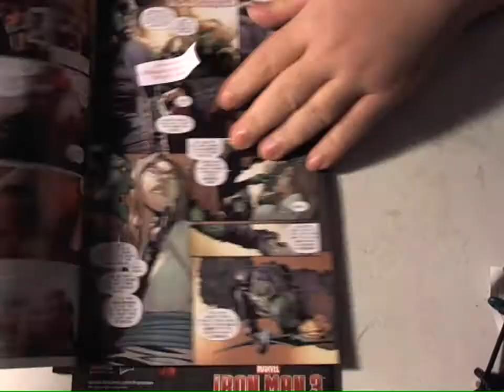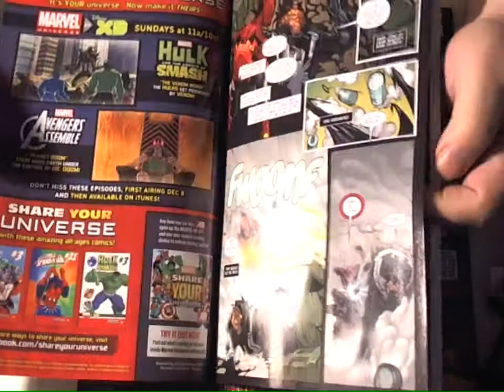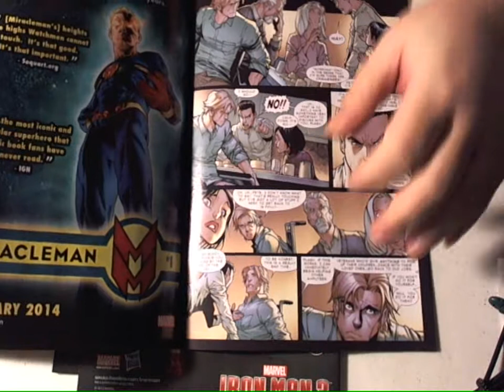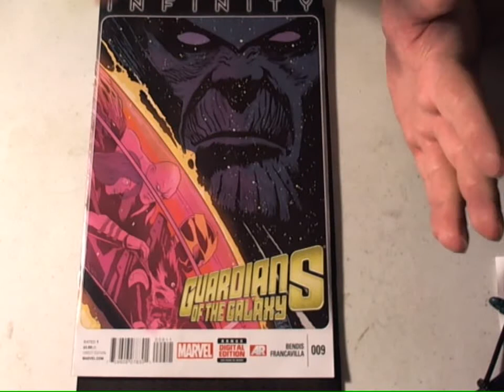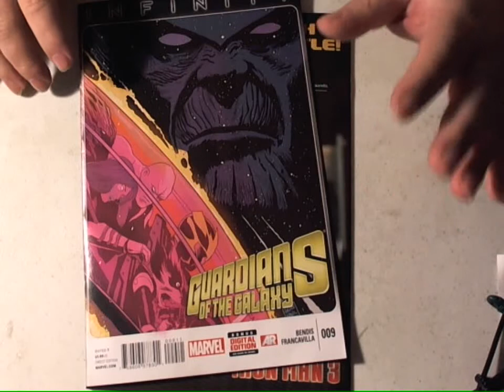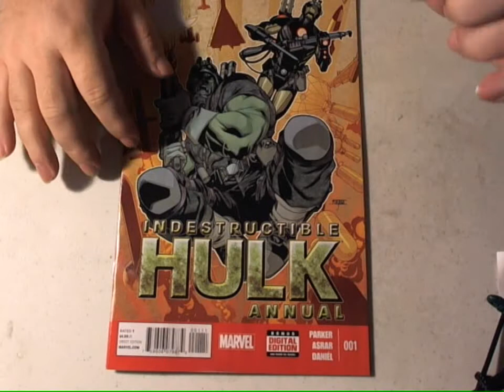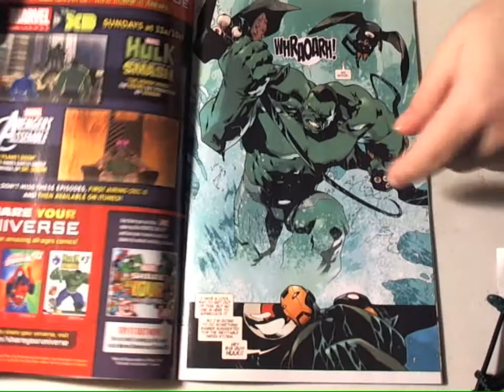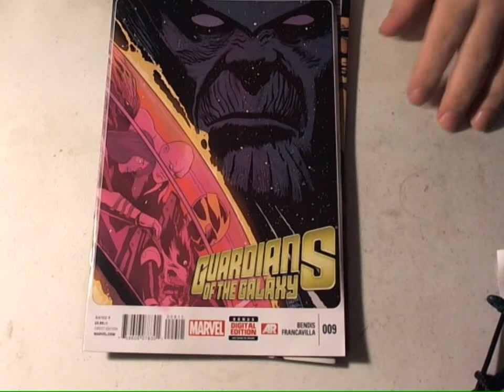The Good The Bad and the Disappointing Season 2 episode 2